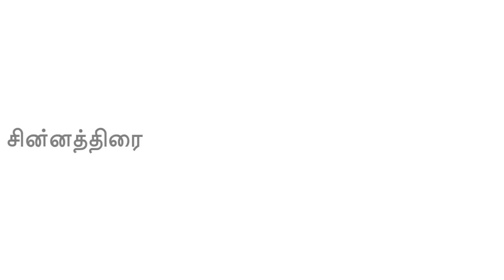Hindi dubbed TV series stopped in Raj TV Tamizh ||Original Tamil Serials back || CT Exclusive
This video exclusively updates the upcoming Original content from RajTV.